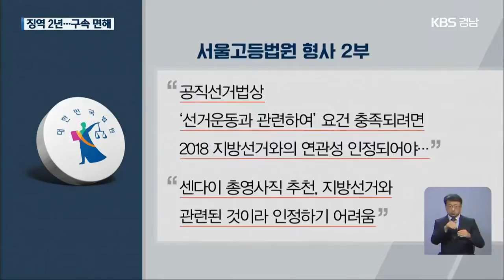김 지사 댓글 조작 공모 ‘징역 2년’…공직선거법 ‘무죄’ | KBS 201106 방송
[앵커]
  이른바 '드루킹' 일당과 댓글 조작을 공모한 혐의 등으로  재판에 넘겨진 김경수 경남지사가 항소심에서도 유죄가 인정돼 징역 2년을 선고받았습니다.

  하지만 1심과 달리 공직선거법 위반은 '무죄'를 받았습니다.

  김 지사는 이해할 수 없는 판결이라며,  대법원에서 나머지 절반의 진실을 밝히겠다고 말했습니다.

 [리포트]
  서울고등법원 형사 2부는  김경수 경남지사의 댓글 조작과 관련한 업무 방해 혐의를 유죄로 보고, 징역 2년을 선고했습니다.

  최대 쟁점은 김 지사의 킹크랩 시연 참관 여부였습니다.

  항소심 재판부는 김 지사가 "킹크랩 시연을 참관한 사실이 합리적 의심 없이 증명됐다"고 판단했습니다.

 "김동원 씨의 옥중노트에 킹크랩 '브리핑'과 '시연'이 있었다고 기재됐는데, 내용이 매우 구체적이고 현실적이라는 겁니다.

  만일 김동원 씨가  허위의 사실을 조작하려 했다면, 구두로 허락을 받았다던가 하는 훨씬 쉬운 방식이 있었음에도 굳이 '시연'이라는 비일상적 이벤트를 기록했다"는 데 주목했습니다.

  또, 김 지사에게 킹크랩 기능을 보고했다는  개발자들의 '피드백 문서'와 '킹크랩 완성도 98%'라는 '온라인 정보보고'도 유죄 판단의 주된 근거였습니다.

  항소심 재판부는 그러나  1심과 달리, 공직선거법 위반 혐의에 대해서는  무죄를 선고했습니다.

  공직선거법상 '선거운동과 관련하여'라는 요건이 충족되려면 '특정 선거' 즉 2018년 선거와의 연관성이 인정돼야 하는데,  총영사직 추천을 타진한 것은  이 선거와 관련됐다고 인정하기 어렵다는 겁니다.

  김 지사는 진실의 절반만 밝혀졌다며,  나머지 절반은 즉시 상고를 통해  대법원에서 밝히겠다고 말했습니다.

 [인터뷰]
  김경수/경남지사
"재판부가 로그 기록을 포함한  다양하게 제시된 자료들을 충분한  감정 없이 유죄로 판결한 건 참으로  이해하기 어렵습니다."

  재판부는 도주 우려가 없다며 보석 취소는 하지 않아, 김 지사는 앞으로 불구속 상태에서 대법원 판단을 받게 됩니다.